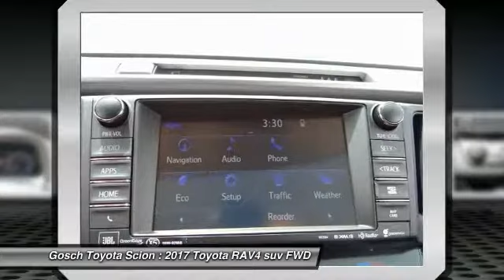2017 Toyota RAV4 HEMET BEAUMONT MENIFEE PERRIS LAKE ELSINORE MURRIETA T172025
2017 Toyota RAV4 LIMITED FWD

GOSCH TOYOTA SCION PROUDLY SERVING HEMET, BEAUMONT, MENIFEE, PERRIS, LAKE ELSINORE, MURRIETA, AND SURROUNDING SOUTHERN CALIFORNIA LOCATIONS. THIS SILVER SKY METALLIC 2017 Toyota RAV4 IS EQUIPPED WITH A Engine: 2.5L DOHC 4-Cylinder w/Dual VVT-i, AUTOMATIC TRANSMISSION, AND RECEIVES AN ESTIMATED 23 City/29 Hwy MPG. GOSCH TOYOTA SCION 450 CARRIAGE CIRCLE HEMET CA 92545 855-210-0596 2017 Toyota RAV4 LIMITED FWD Stock #: 8-T172025 | VIN: 2T3YFREVXHW375489 | 2017 Toyota RAV4 Limited FWD Gosch Toyota Scion